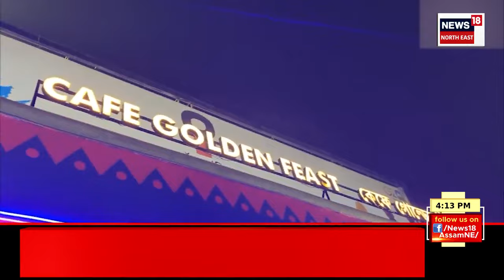Evening News | Sarupathar ত মুখ্যমন্ত্ৰী Himanta Biswa Sarma